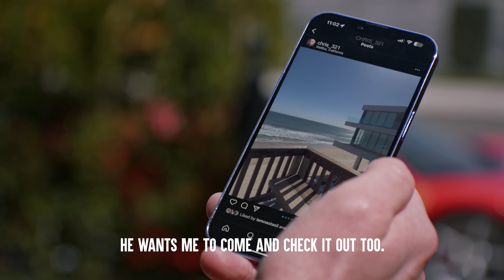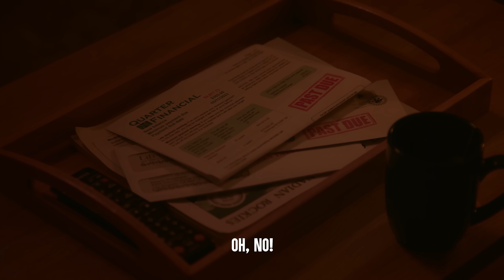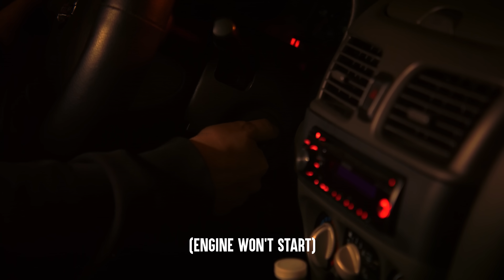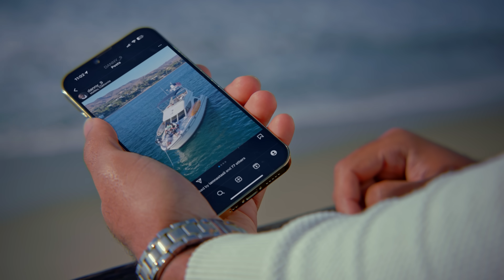HOMELESS MAN Richer Than BILLIONAIRE, What Happens Is Shocking | Dhar Mann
📲 NEW APP UPDATE!

CHAPTERS:
00:00   HOMELESS MAN Richer Than BILLIONAIRE
14:05   RECOMMENDED VIDEO TO WATCH NEXT

CREDITS:
Idea: Dhar Mann
Writer: Dhar Mann
Director / Cinematographer: Rushi Bhadane
Senior Managers: Ruben Ortiz, Tony Corsini, Christopher M. Brown
Assistant Director: Polina Grishko
Editor: Paulo Pohl
Assistant Editor: Antonio Cedillo
Composer: Nicholas Jones
Colorist: Tania Alvarado
Sound Editor: Lucca Mendes
VFX Editor: Ian Kursakov
Trailer Editor: Brian Burkhardt
Casting and Locations Manager: Alisha Watson
Casting Associate: Kevin Svec
Pre Production Managers: Hope Mueller, Luz Ortiz
Post Production Manager: Brian Nelson, Allan Dave Castro
Bookings Manager: Nix Villarubin
Bookings Associates: Jacq Balmeo, Sherri Salazar, Khai Almendrala
Wardrobe Associate: Miranda Romero
Gaffer: Wilson Chang
Key Production Assistant: Abood Albadarin
Sound Mixer / Boom Operator: Brian Sly
Set Decorator: Marco Chiong
Set Dresser: Cory Maracle
Props Associate: Manuel Alcaraz, Armand Bashar

Actors
Hank - Chris ready
Mrs. Adams - Shaunte Massard
Ashley Galindo - Jovanna Vidal
Amani - Ayana Taylor
Jordan - Devon Weetly
Griff - Ayden Mekus
Janice - Katherine Norland
Homeless Man - Keith Biondi
Chris - Christopher Sky